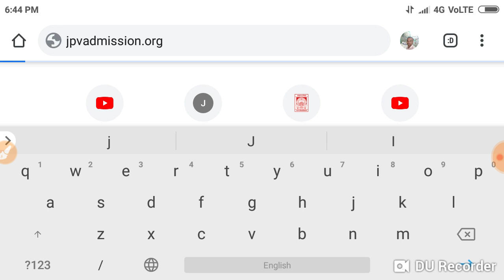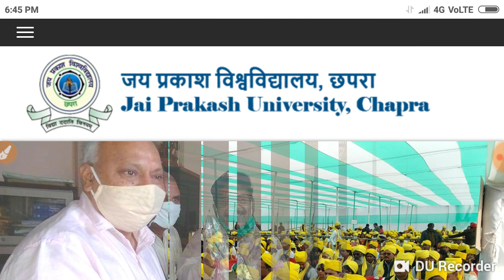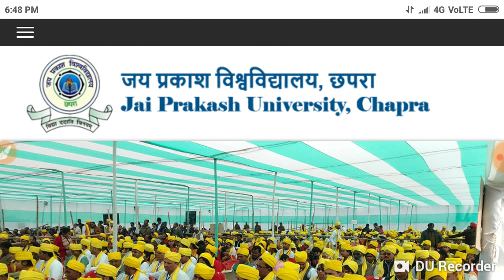JP University 2020 -23 एग्जाम फॉर्म कब जारी होगा जानें सभी छात्रं।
JP University teligram link

JP University wadsup group link